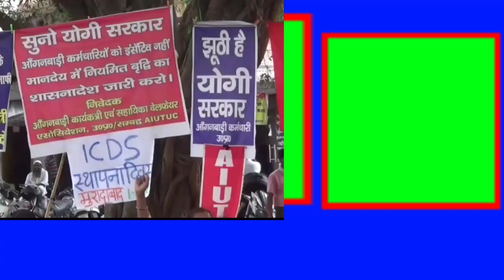मुरादाबाद में आंगनबाड़ी कर्मचारियों ने कलेक्ट्रेट पर अपनी विभिन्य समस्याओं को लेकर जोरदार प्रदर्शन